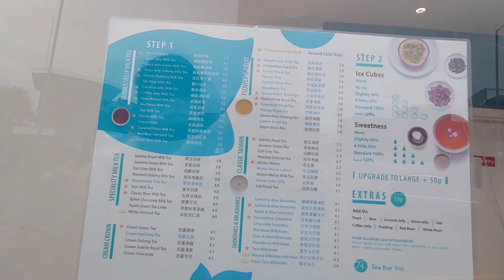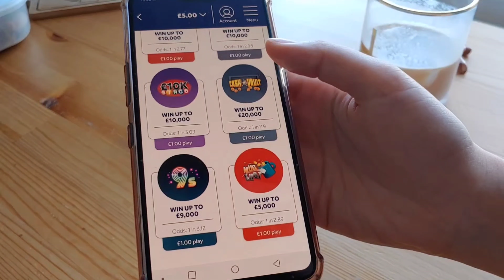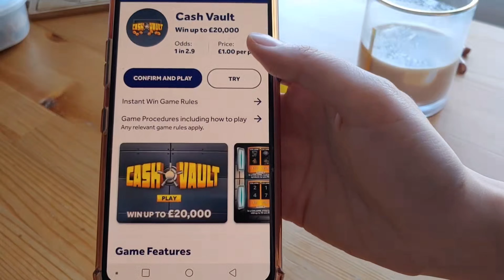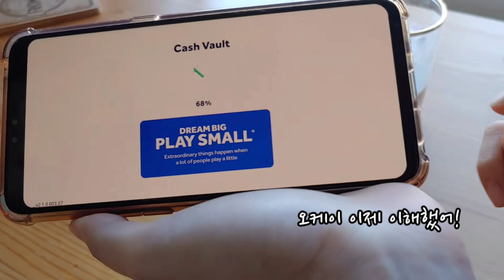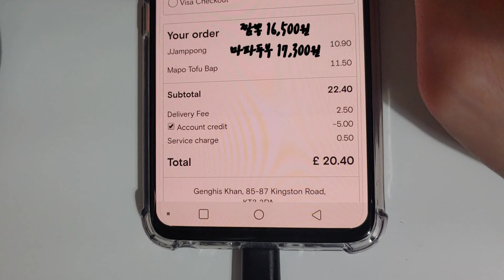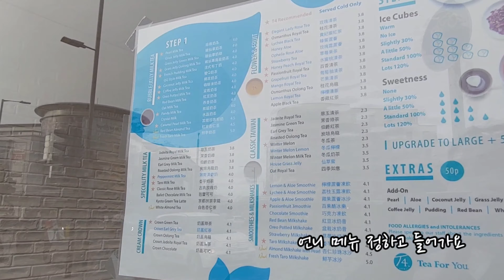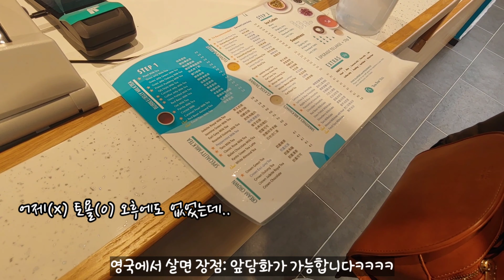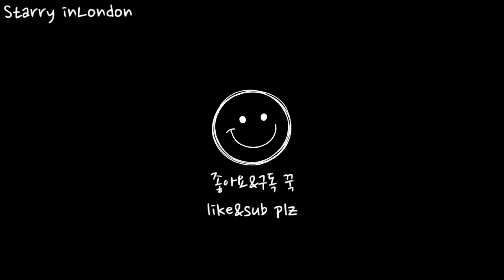ENG 🇬🇧 런던 일상 브이로그 #47 행복하자♬ 평범하고, 특별한, 일상들/한국보다 더 잘 먹는 뼛속까지 한국인 먹방v^.^v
11월 14일(토)부터 11월 18일(수)까지 영상입니다~

★매일 매일 행복하기★